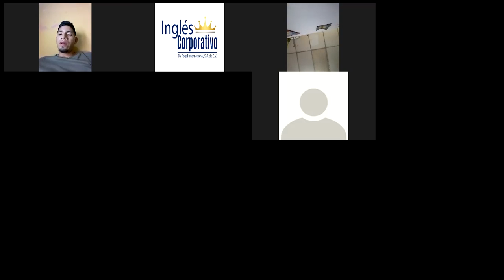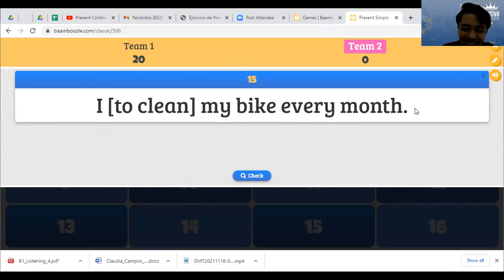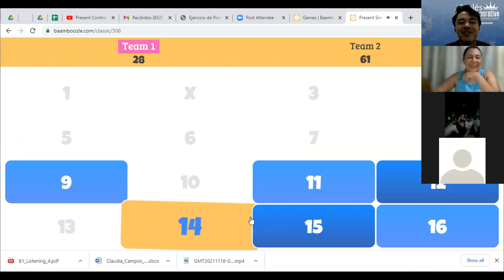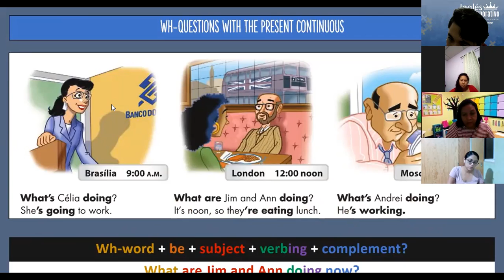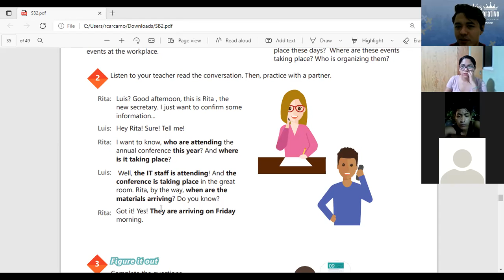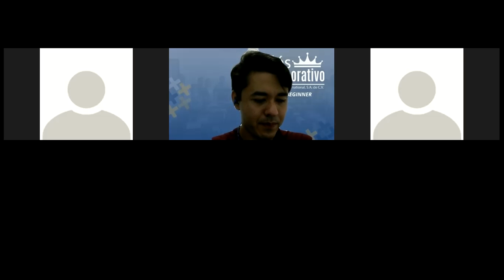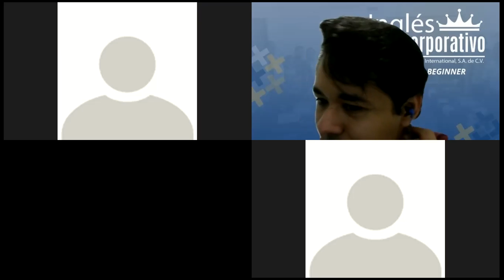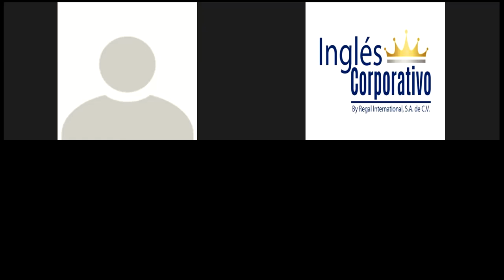Videoconferencia #13 PRESENT CONTNUOUS WH-QUESTIONS